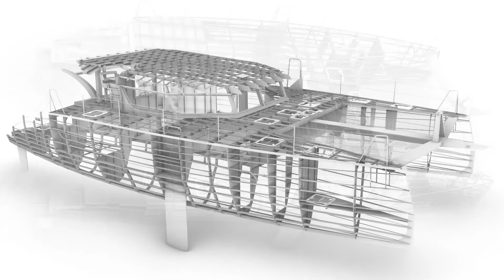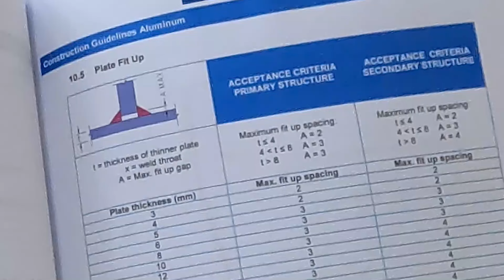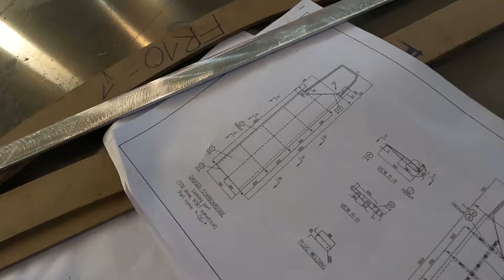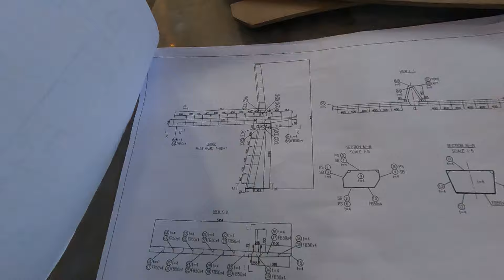Ep. 16 Performance Catamaran Build - Dagger boards, forward beam and the English wheel bender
The boat build is in full swing. and I am still worried about sponsors though. Still chasing sponsors, it is going to be a difficult task this year.

The Odisea 48 from Odisea Catamarans has just started to get built in Vietnam. The design is complete, the paperwork has been done and now the factory has had 4 days to start the job and they are welding like madmen. Finally the wait is over, the Elcano World Challenge will begin in 2024 people.

handheld radio